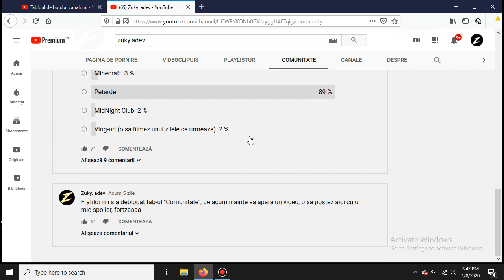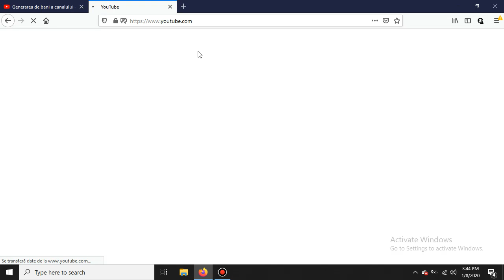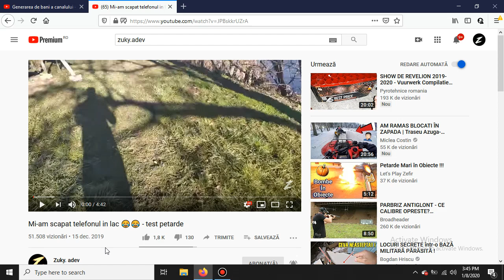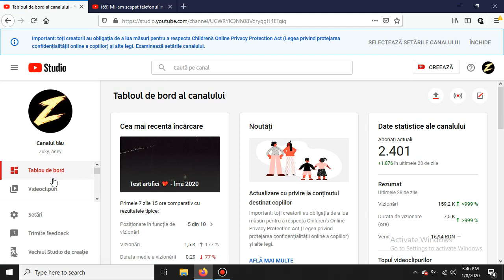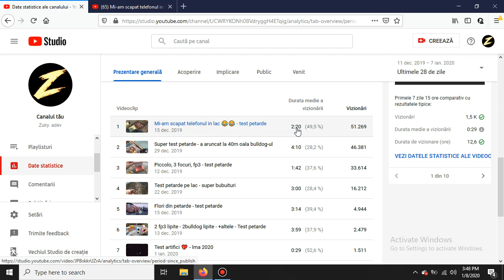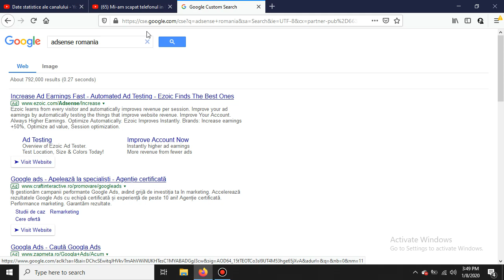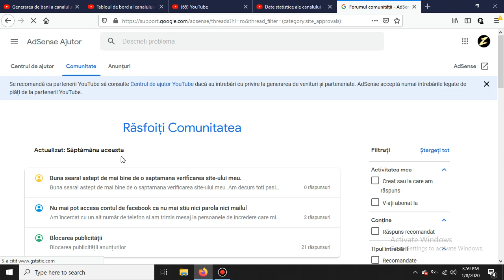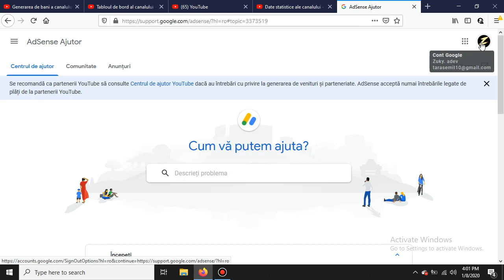TUTORIAL CUM ITI ACTIVEZI TAB-UL COMUNITATE / MONETIZARE / RECLAME